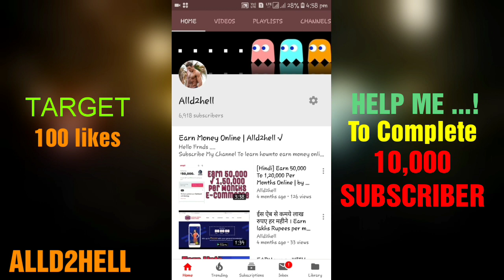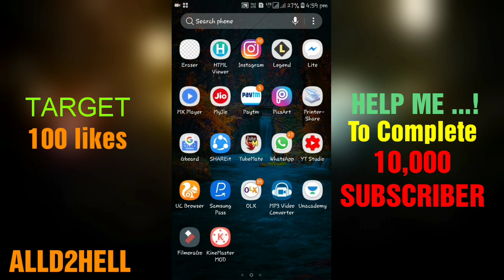Best AdMob Alternative 2018 | Earn $50 Per Day Using Android app - ALLD2hell